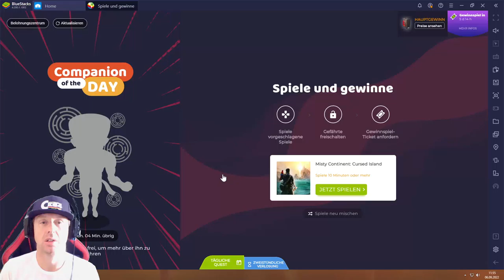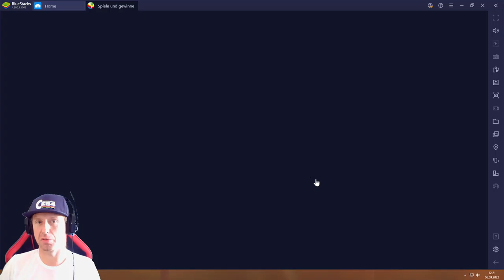Misty Continent #06.09 JndT (BlueStacks)